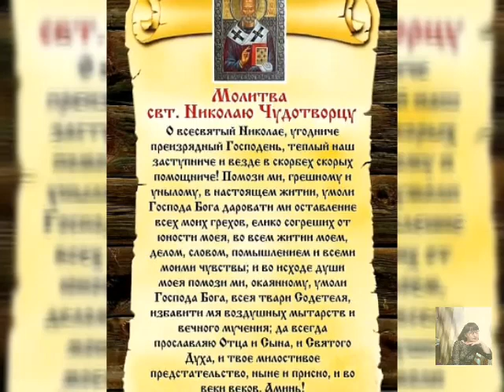Красивое поздравление с Днем Николая Чудотворца.22 мая Николин день.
Красивое поздравление с Днем Николая Чудотворца.22 мая
Сегодня День Святого Николая,
Пусть праздник только свет тебе несет!
Тебе добра, здоровья я желаю,
Душа пускай от радости поет!